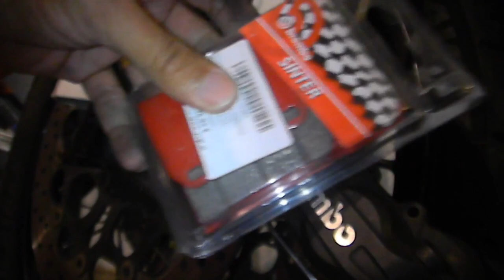Guzzi Stelvio change front brake pads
Pads FA244